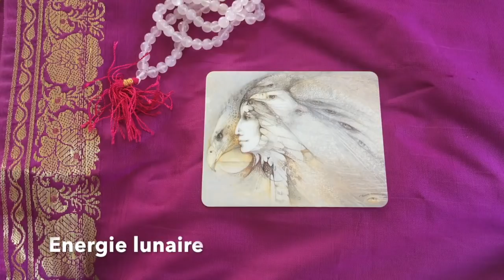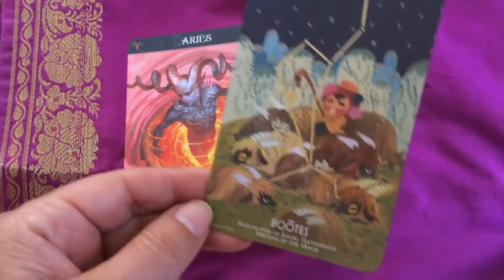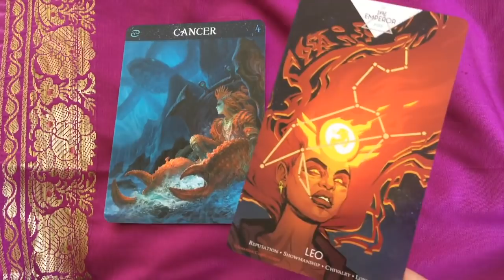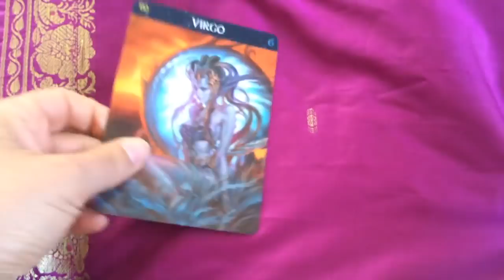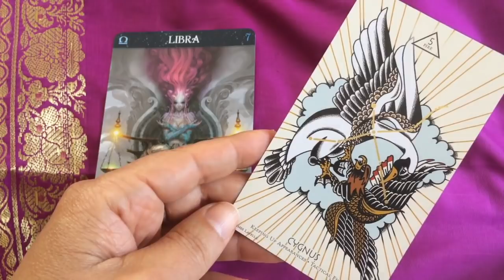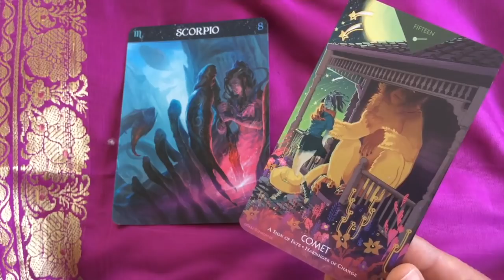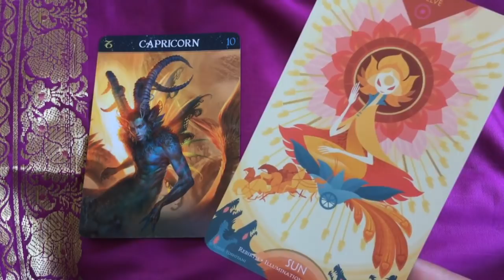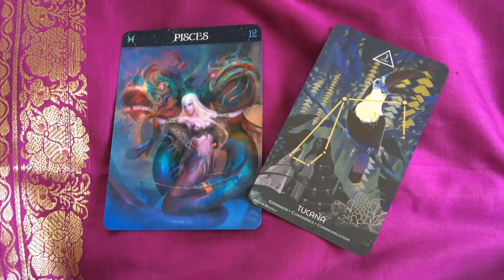Tarot Horoscope par signe du 30 avril au 6 mai 2018 : voir au delà des apparences !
Belle semaine,
Claire